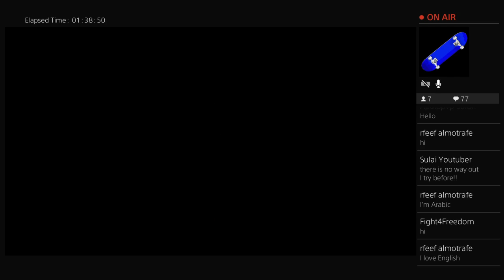Lying Dight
i make quality content